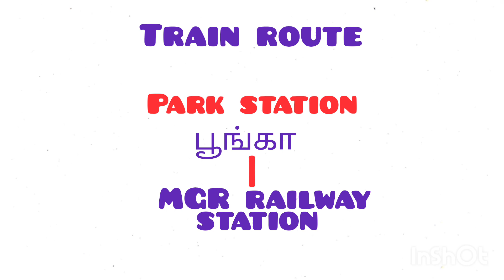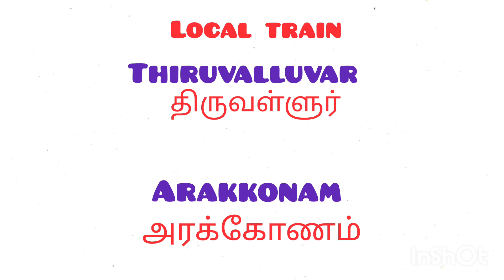CRPF camp ஆவடிக்கு செல்வது எப்படி,BUS நம்பர்/train route, எப்படி செல்வது சுலபம்/train,auto rupees